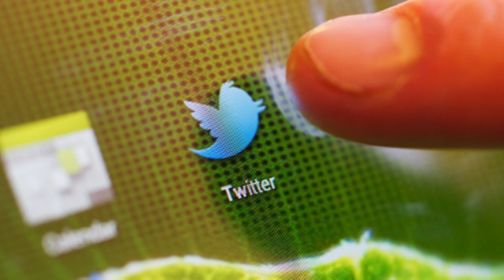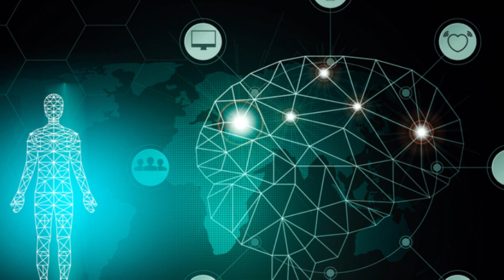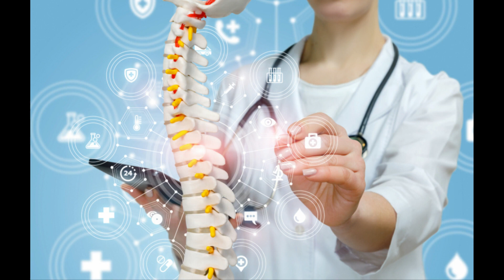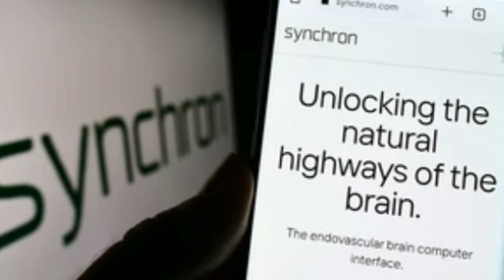Brain Implants So The Blind May See Interface A Reality In Six Months Elon Musk 2023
Device To Help The Blind See Again! - Elon Musk 2023